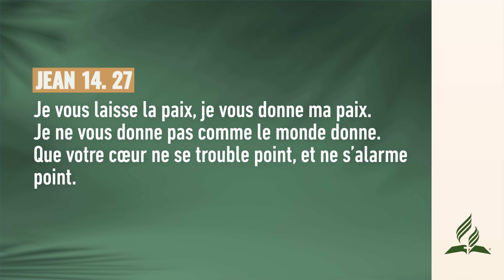Retrouve la paix ! | Pensée du Jour ✅ | adventisteffn 🙏🏼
Retrouve la paix ! | Pensée du Jour ☀️ | 2023

Pensée du jour ☀️ | Retrouve la paix !

✅ Playlists recommandées